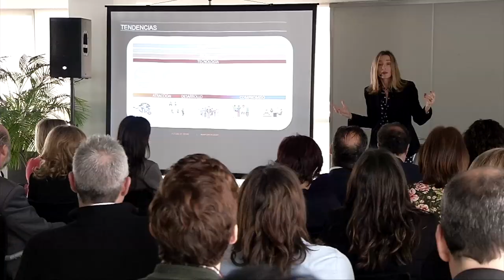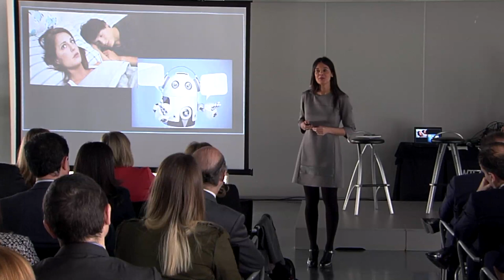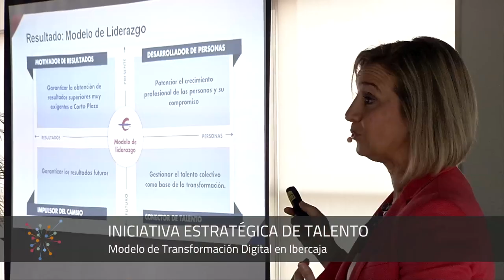7 claves para la gestión del Talento frente la transformación digital. Masterclass Silvia Leal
La experta en transformación digital analiza las oportunidades que plantea la revolución tecnológica para generar ventajas basadas en la creatividad, la empatía o la gestión emocional.